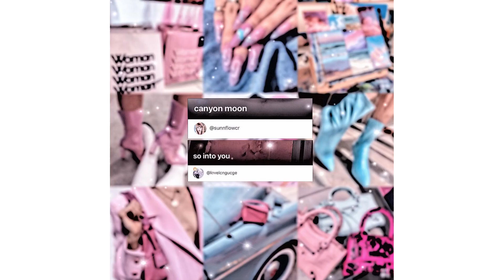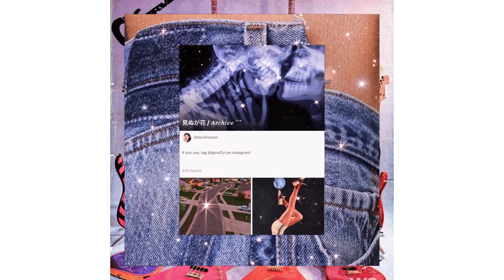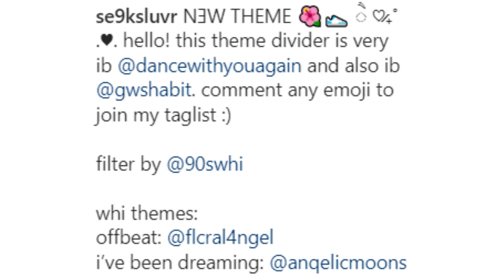@se9ksluvr/@jinhaegv shape edit inspo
sadly the editor quit her account so we won't be seeing any new edits from her, but I hope she's happy where she is now :)